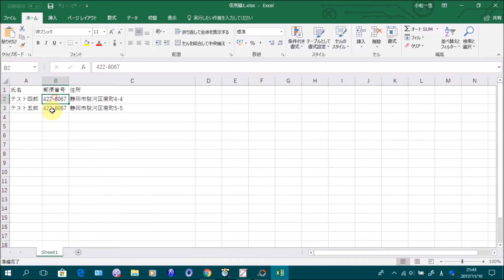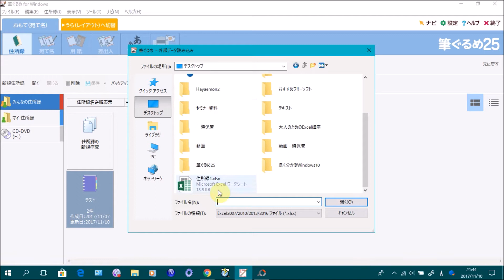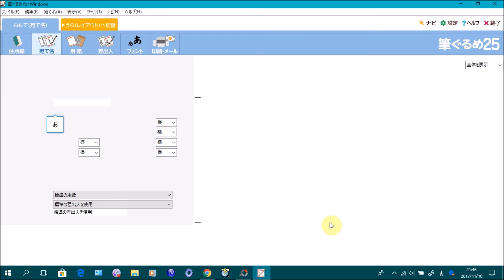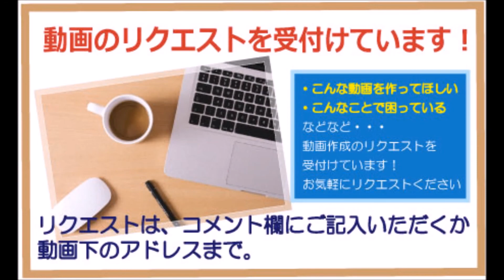筆ぐるめ25 使い方 #06 Excelで作成した住所録を取り込む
この動画では、筆ぐるめでExcelで作成した住所録を取り込む方法を解説しています。